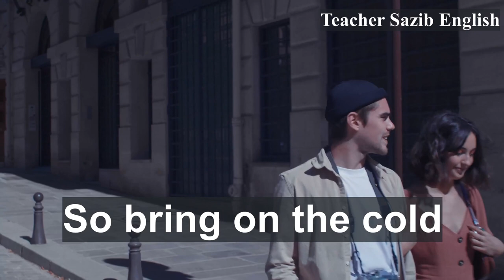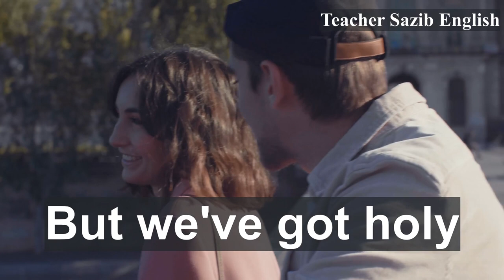Tis the season ruby amanfu lyrics | Romantic Music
Song title - Tis the season
Artist- Ruby Amanfu
Lyrics:I have no suitcaseI have no sweaterI have no clothes to keep me warmBut I have to see youJust to be near youIt's where I know I am safe from harms...

ruby amanfu (musical artist),ruby amanfu the collections volume ii beautiful,sam and ruby,ruby and bonnie,ruby 2023,rubyamanfu,amazon music,nafar and maia,romantic songs,